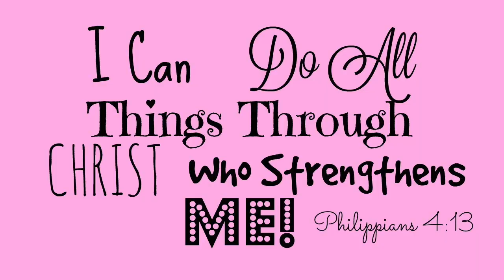Trucos Para Comprar Ropa A Un Precio Rebajado De Moda Y Calidad (Forever21)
♡♡♡♡♡ OPEN♡♡♡♡♡

Si hay algo escrito aqui que les gustaria que les traduzca personalmente que no te de pena de comentar y yo te lo traduzco con gusto :)

Creo q el proximo video que voy a publicar va ser un sorteo, lo voy a publicar en ingles pero usted tambien puede participar, va ser internacional :)